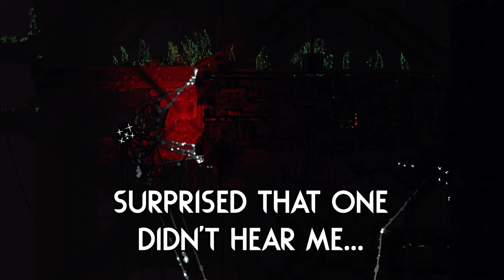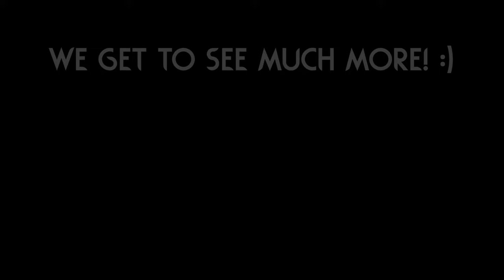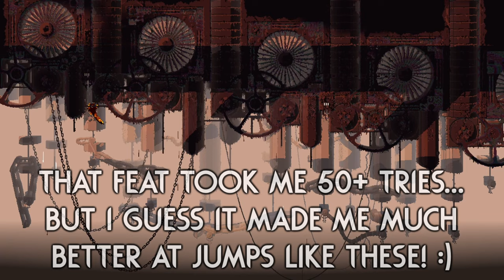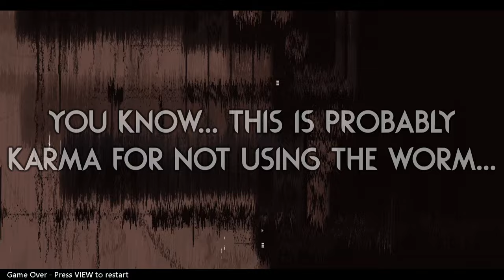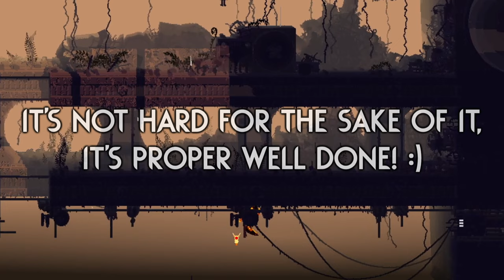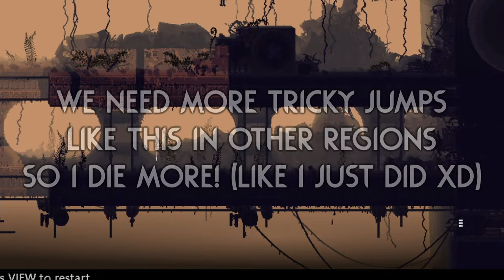Urban Reservoir IS INSANE! 🔥 | Rain World Downpour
It really is a shame this region was scrapped, I hope we still get to see a full region release by LudoCrypt someday! :)

Region Mod is "Urban Reservoir" by "LudoCrypt"!
Here is their channel too!

Skin Mod is "Bombcat" by "eeveekitti"!

Thumbnail uses art from "Bombcat" skin and the background is from "Urban Reservoir"!

Here are a couple extra mods I play with:

Gate Scanner by "mariomakerguy"!